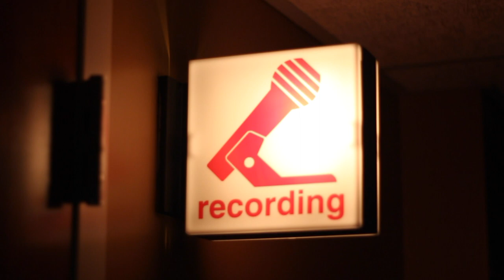Joy Hall Resident Chaplains - 2016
GREENVILLE COLLEGE:
Joy Hall Resident Chaplains for the 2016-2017 school year introduction.

STARRING:
Dale Shelburne
Blake Muehlich
Daniel Weyers
Nicholas Denham
Ethen Glasson

SPECIAL THANKS:
Brian Gertler